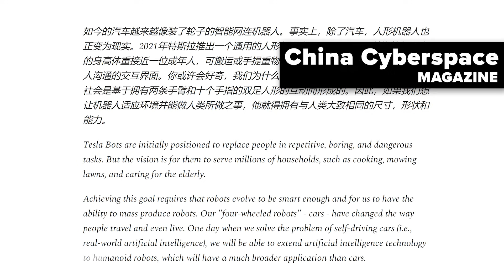Optimus Robot Practical vs Boston Dynamics Parkour, New Tesla Bot Video Shows Real World Application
I remember years and years ago watching the development of the various Boston Dynamics robots and thought, "man, this is so cool I want one" and then you grow up and start to realize how impractical it all was. With robots originally funded by DARPA never seeing real world action and the tiny SPOT robot eventually coming to market with a $75,000 price tag nothing about it seemed reasonable for us everyday people. The aspiration of the Tesla Optimus team to create an affordable and practical robot really shows that first principles thinking will always win out. With the release a new video showcasing the ability of the Optimus Bot's vision and real world AI, science fiction keeps getting closer to reality.